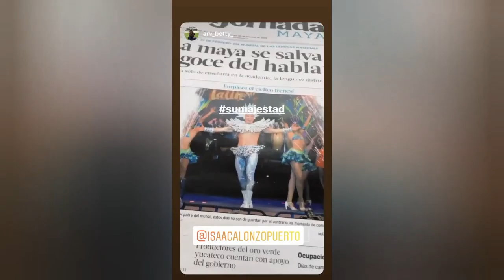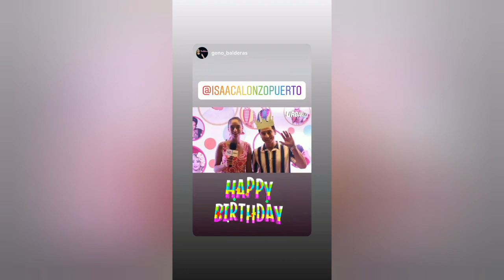TODO MÉRIDA CON EL REY DEL CARNAVAL 2020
🏅 Donaciones para el canal (Sólo En México)